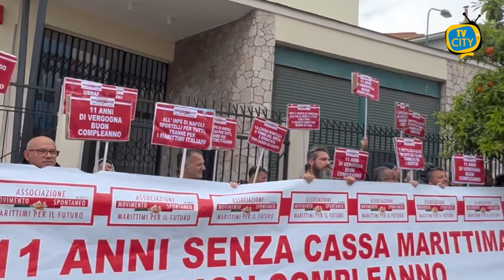Cassa marittima chiusa da 11 anni: festa "amara" a Torre del Greco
Una festa dal sapore amaro per gli 11 anni di chiusura della Cassa Marittima a Torre del Greco.

Ieri l'iniziativa a Cesare Battisti con tanto di torta, promossa dall'associazione Marittimi per il futuro.

Un messaggio alle istituzioni in chiave ironica per denunciare ancora una volta il disagio che vive la categoria.

Ai microfoni di TVCITY, l'appello del presidente Vincenzo Accardo.